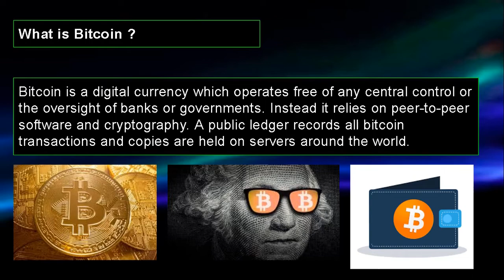What is Bitcoin?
The purpose of the Effectualnary is to enable our YouTube viewers insights into important cyber security terms.